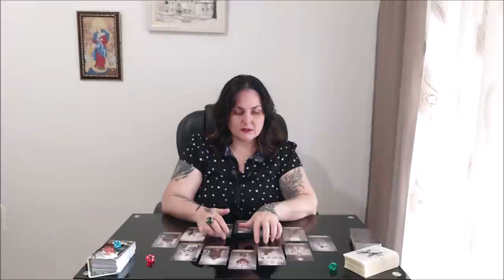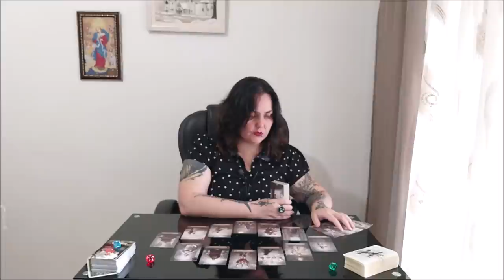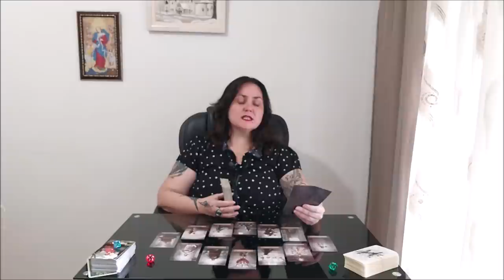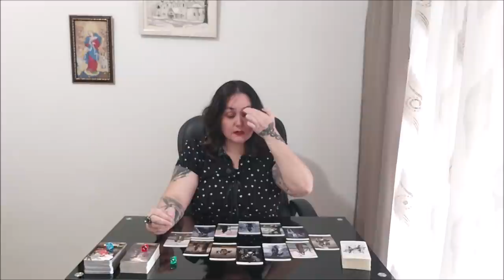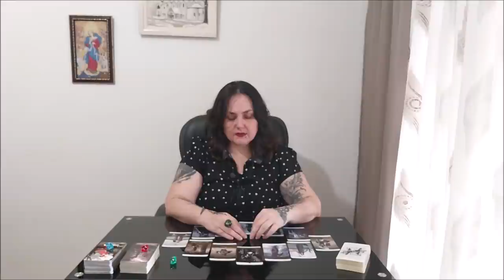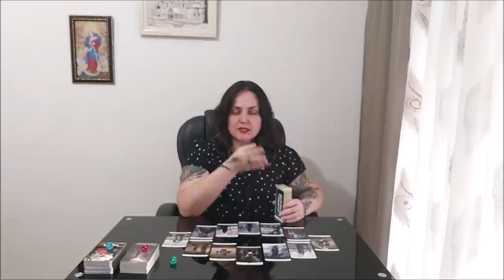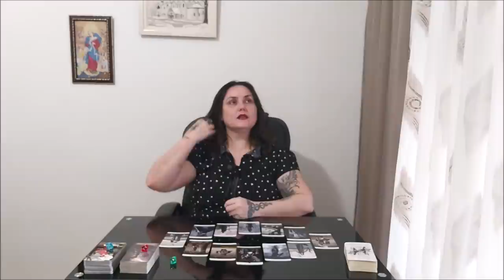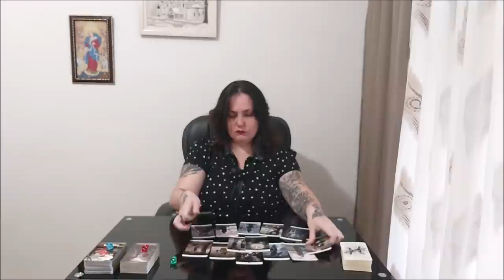Волнующий, прекрасный май, что он нам подарит?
Тайм коды:
00:00 - вступление
1:56 - голубой камешек
31:54 - красный камешек
51:31 - зеленый камешек

Отблагодарить за расклад, можно переводом на карточку, реквизиты указаны по ссылке МОИ УСЛУГИ.